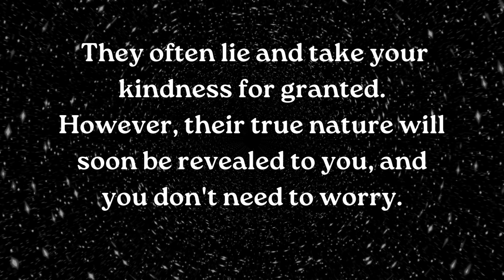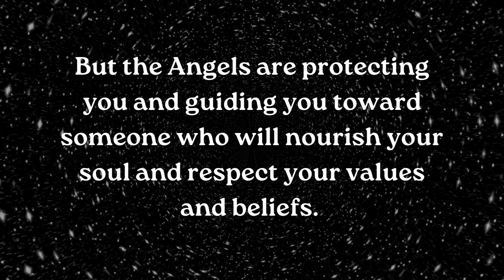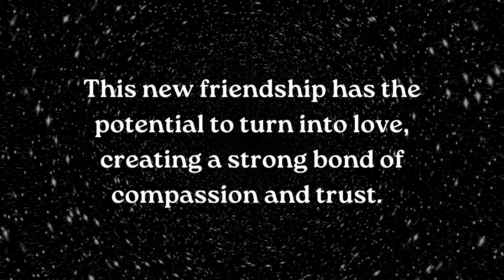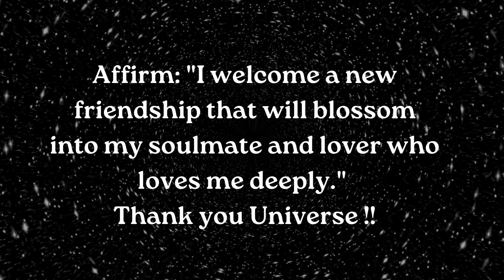⚱️Someone in your life is not truly your friend........... smile relationship ~ Jesus ....